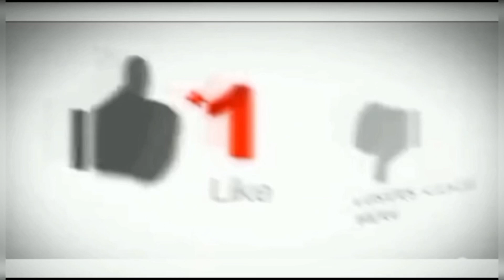മുട്ടബജ്ജി / ഈ രീതിയിൽ ഒന്നുണ്ടാക്കി നോക്കൂ / perfect egg bajji recipe